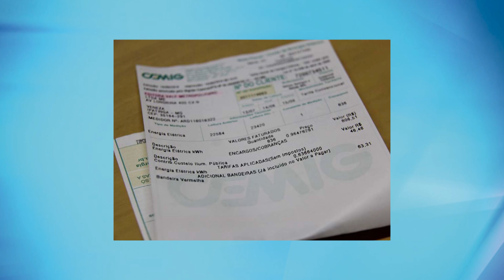Aneel muda a bandeira tarifária para vermelha nível 1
A Aneel mudou a bandeira tarifária para vermelha nível 1 após correção de dados do ONS; aumento na conta de luz será menor Operador inseriu dados incorretos de uma usina termelétrica.